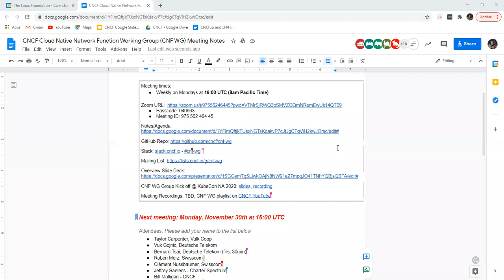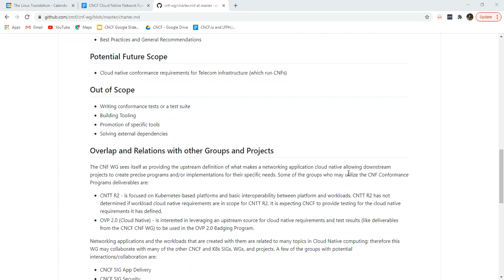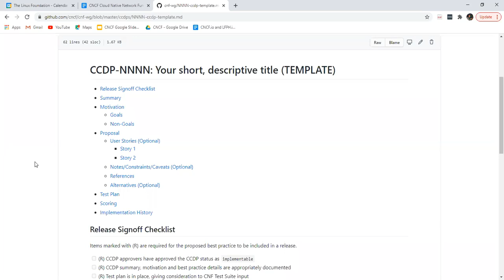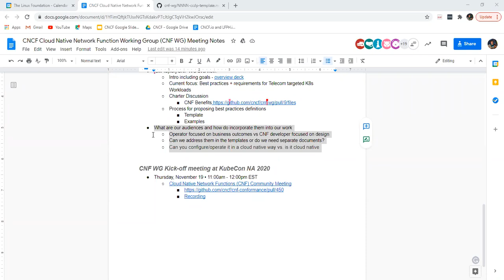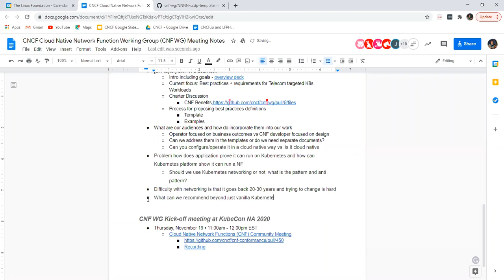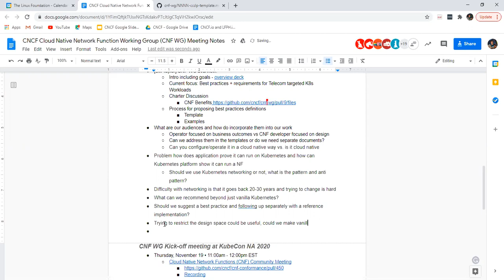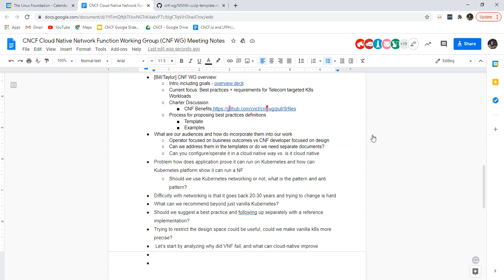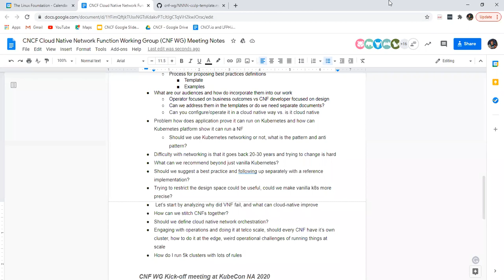CNCF CNF Working Group Meeting - 2020-11-30